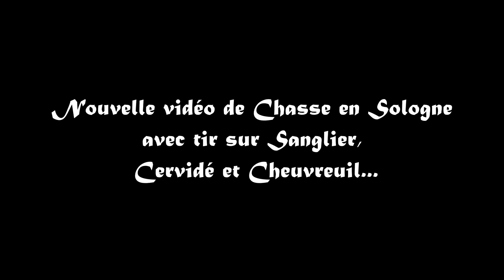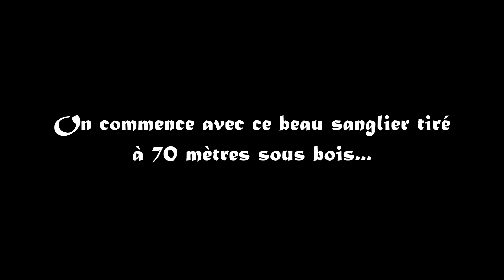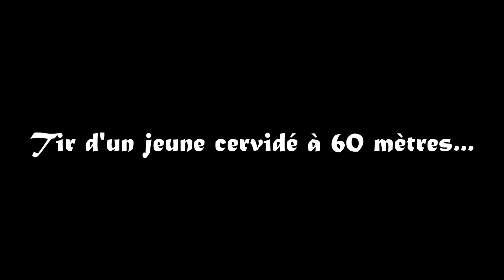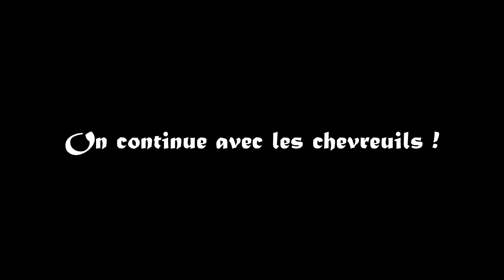Tirs cervidé, sanglier et chevreuil en Sologne